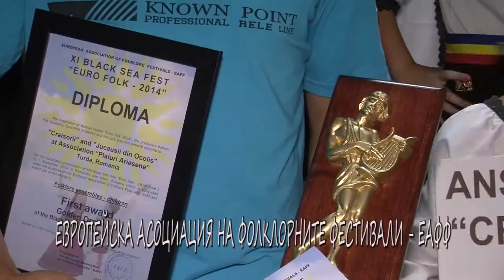FT April2015 298 HD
1. „Песен за гората“ - Женски народен хор за обработен фолклор „Веселина“ към НЧ „Развитие 1893“ и КП – с. Миндя, общ. В. Търново
2. „Огън ми гори, мамо“ – Група за народни песни „Веселина“ към НЧ „Развитие 1893“ и КП – с. Миндя, общ. В. Търново
3. „Гергьовден“ – т. и муз. Цв. Христова / Женски народен хор за обработен фолклор „Веселина“ към НЧ „Развитие 1893“ и КП – с. Миндя, общ. В. Търново
4. „Коня, коня“ - Група за народни песни „Веселина“ към НЧ „Развитие 1893“ и КП – с. Миндя, общ. В. Търново

1. „Pesen za gorata“ - Female folklore choir for processed folklore „Veselina“ at „Razvitie 1893“ Community center and pensioner club – Mindya villige, V. Tarnovo municipality (Bulgaria)
2. „Ogan mi gori, mamo“ – Group for folklore songs „Veselina“ at „Razvitie 1893“ Community center and Pensioner club – Mindya villige, V. Tarnovo municipality (Bulgaria)
3. „Gergyovden“ – Тext and music Tsv. Hristova / Female folklore choir for processed folklore „Veselina“ at „Razvitie 1893“ Community center and Pensioner club – Mindya villige, V. Tarnovo municipality (Bulgaria)
4. „Konya, konya“ - Group for folklore songs „Veselina“ at „Razvitie 1893“ Community center and Pensioner club – Mindya villige, V. Tarnovo municipality (Bulgaria)